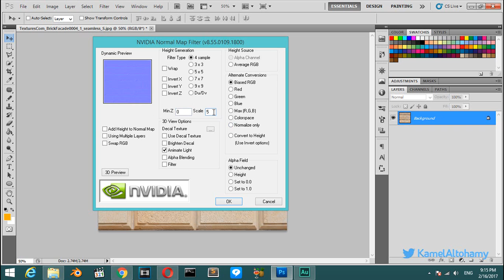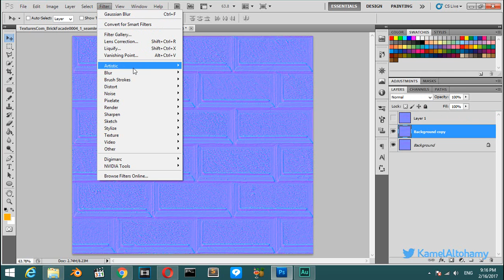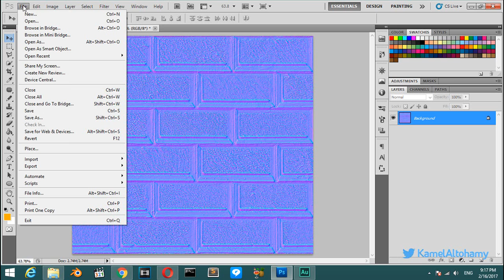How To Generate Normal Map using Photoshop